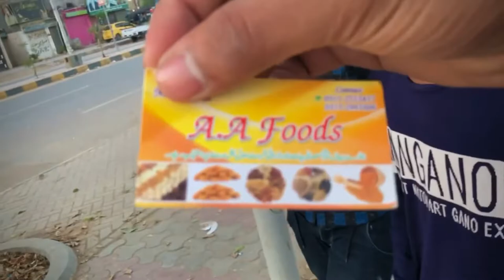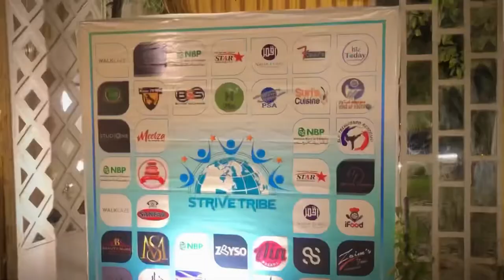Event Mei Itni Dar Mei Gya Event Khatam Hogya | Vlog 11